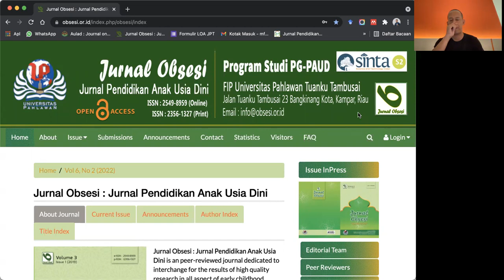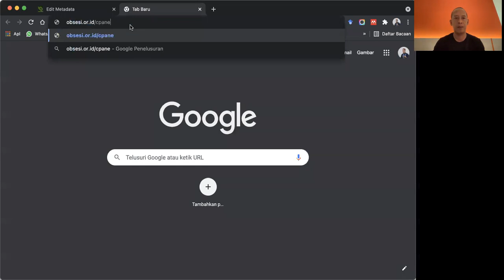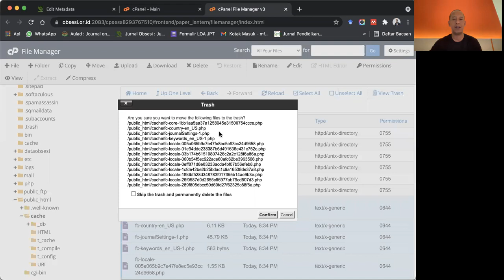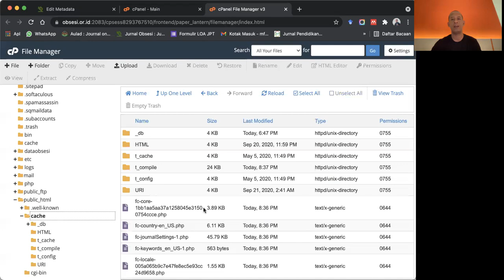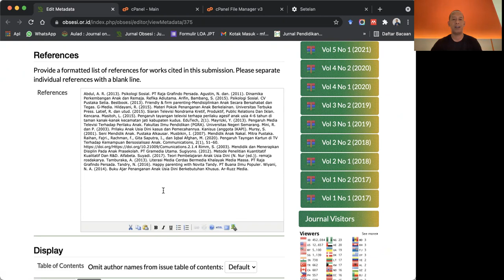Error pada Plugins Tiny pada OJS 2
Video ini penjelasan Error pada Plugins Tiny pada OJS 2 error pada kolom referensi yang tidak muncul menu edit  html yang diaktifkan menggunakan plugins Tiny pada OJS 2